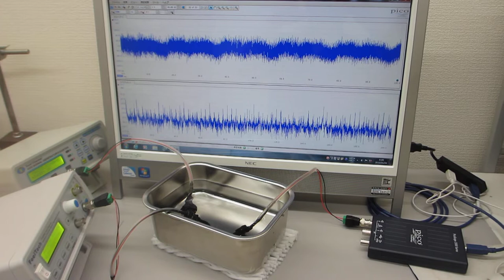超音波の非線形現象をコントロールする実験（超音波システム研究所 ultrasonic-labo）